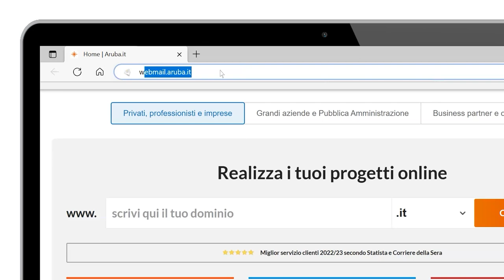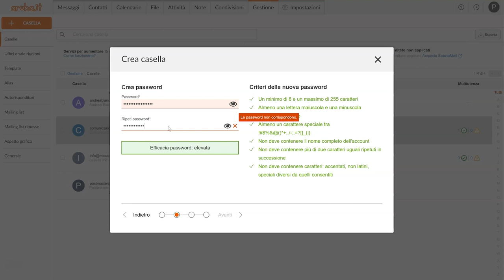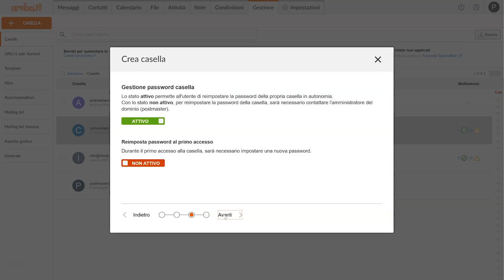Creare le caselle di posta del dominio da WebMail Smart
Come creare le caselle di posta incluse nel tuo dominio utilizzando la versione Smart di WebMail.